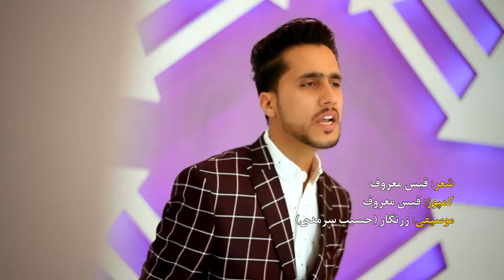Qais Maroof - Judai OFFICIAL VIDEO HD